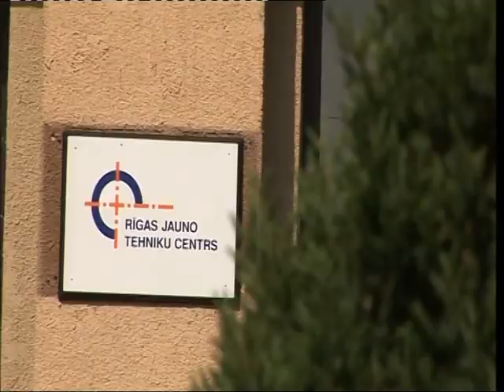BA 300511_2.mpg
Basketbola Apskats 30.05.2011. Part 2